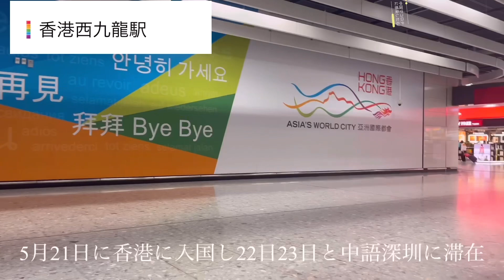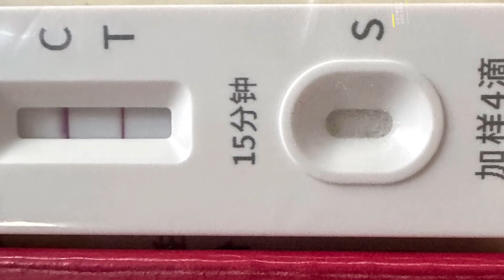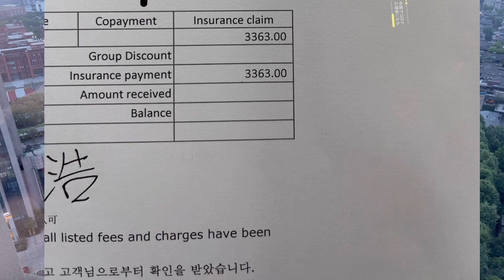🇭🇰【中国高速鉄道】ビジネスシート 香港→🇨🇳重慶 重慶到着後新型肺炎に感染 治療費は⭕️万円🥲Hong Kong-Mainland high-speed rail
■海外では約10年程滞在経験がありますが🇯🇵日本に帰国し日本生活になれたのか香港で陽性の風邪をひいてしまいました。
■香港は外は暑く室内は寒いくらいエアコンが効いています。
カーディガンみたいな物1枚持参し体温調整してくださいね。